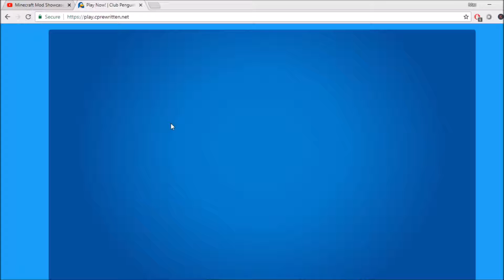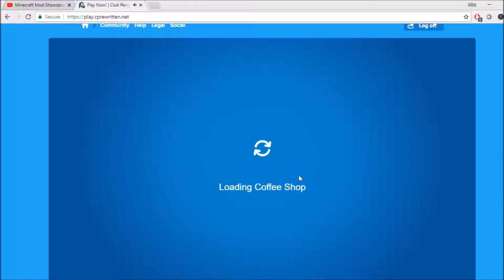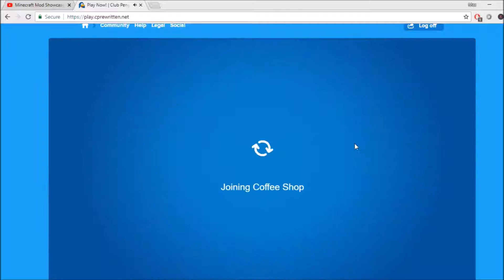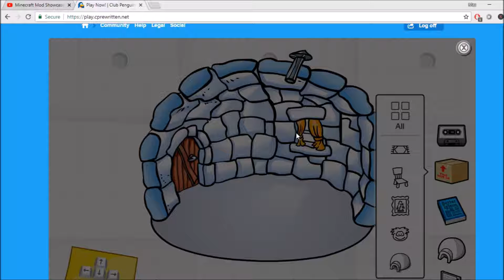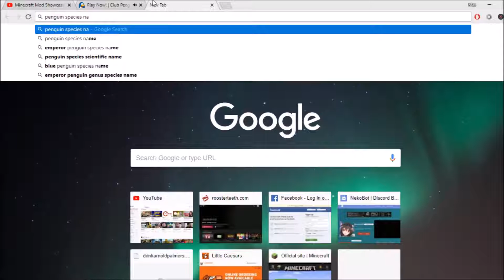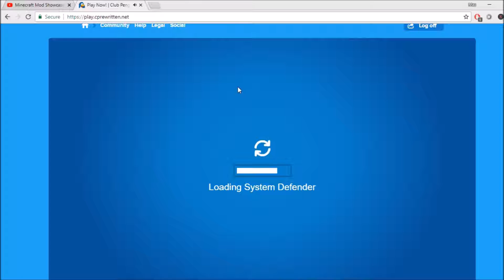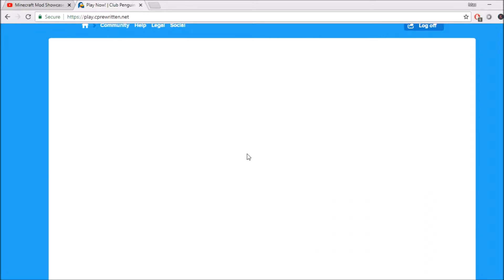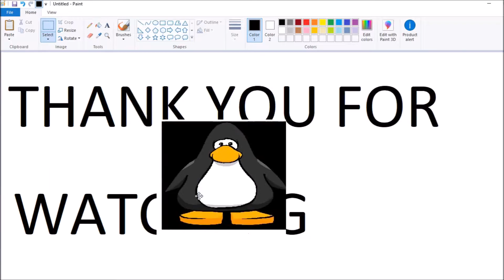Club Penguin EP 5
ep 6 will be late because all the files were deleted